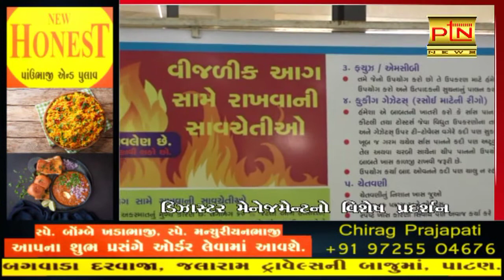પાટણ : ડિઝાસ્ટર મેનેજમેન્ટનો વિશેષ પ્રદર્શન ।। PTN News ।। Gujarati News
PTN NEWS

Ptndigitalmedia.com